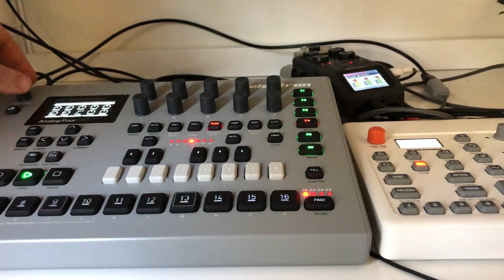Elektron Model:Samples and Analog Four MK2 jams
Some more jamming on these ones.